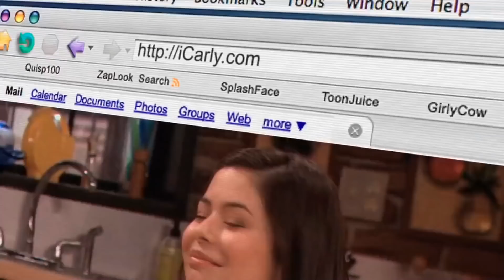IM BACK ON THE BEST CAR IN THE GAME...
Support-A-Creator Code: "Sizz"

My camera settings: 110, 280, 90, -4, .45

►► NRG's Shop - Use Code SIZZ to support me as well!